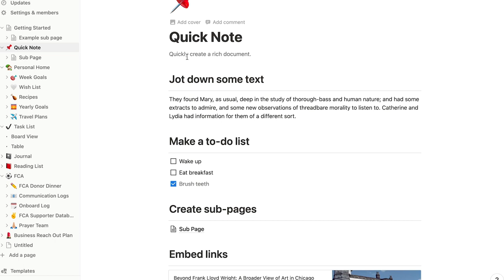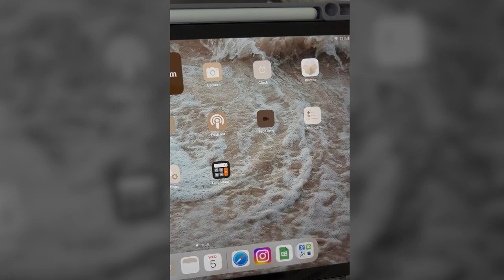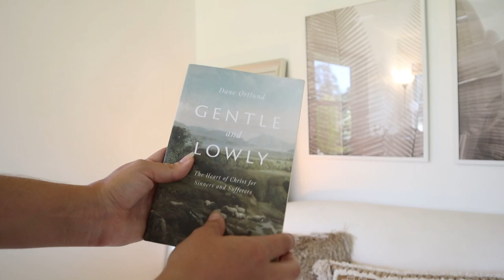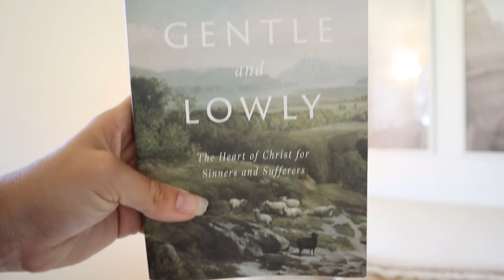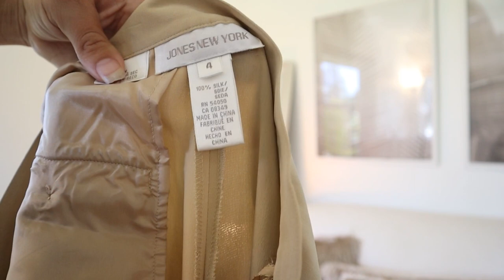Christian College Girl Current Obsessions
OUR EQUIPMENT:
Camera: Canon EOS m50, Sony A1500
Vlog tripod: JOBY Gorillapod 3K PRO Stand
Mic: Rode VideoMic GO Camera-Mount Shotgun Microphone
Editing software: Adobe Premiere Pro, Adobe Audition for audio

OTHER RESOURCES:
Books: 7 Habits of Highly Effective People by Stephen Covey, The Blessed Life by Robert Morris, Do It Afraid by Joyce Meyer, Everybody Always by Bob Goff, Mere Christianity by C.S. Lewis
Bible translations we use: ESV, NIV, NASB
We are open to speaking opportunities at school clubs or events, conferences, and any other event as well as collaborations and product promotion.

💌 Want to work with us? Email